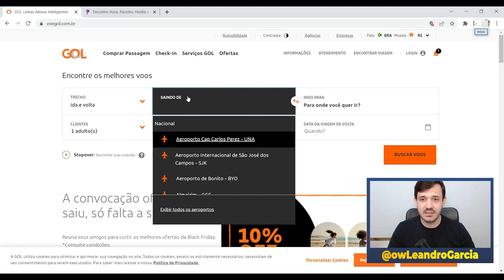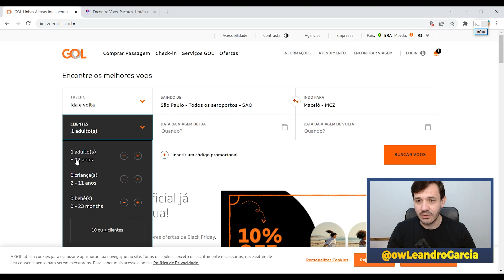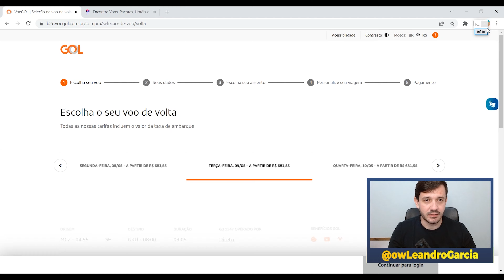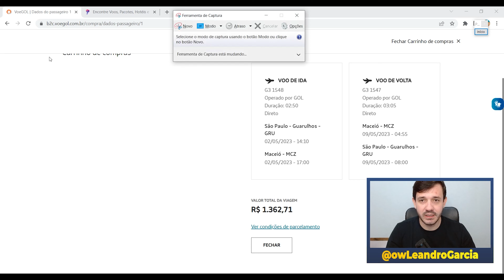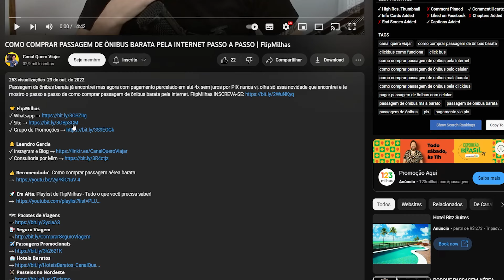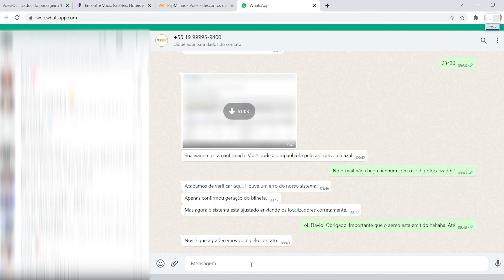[BLACK FRIDAY] COMO COMPRAR PASSAGENS AEREAS BARATAS NA BLACK FRIDAY GOL E LATAM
Black Friday já está chegando e chegou a hora de comprar passagens aereas baratas na black friday com desconto, promoção relâmpago de verdade. Veja como comprar passagem aerea com desconto na black friday latam e black friday gol.